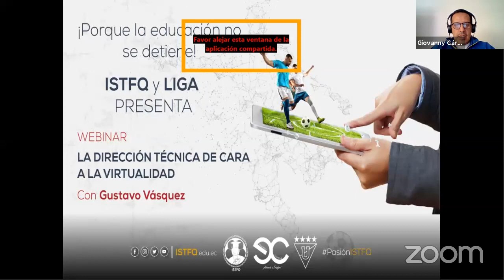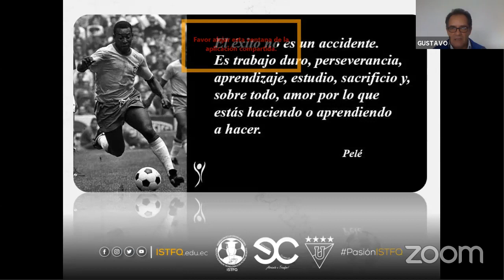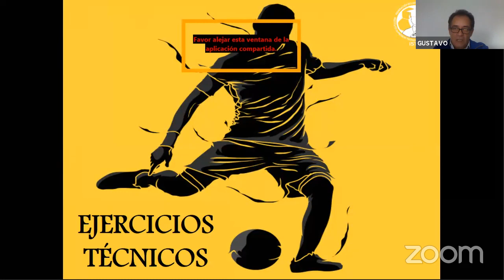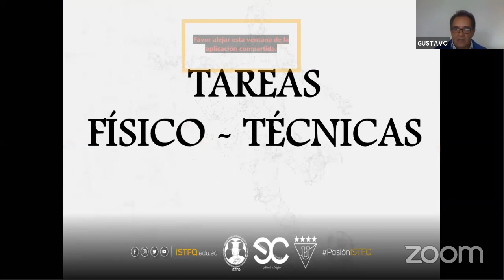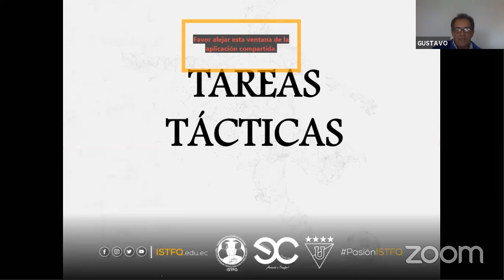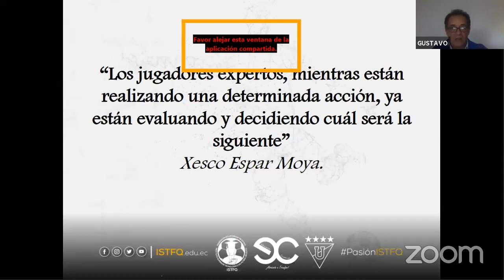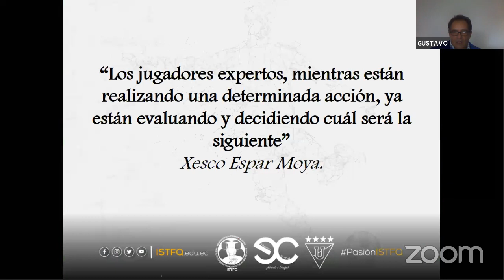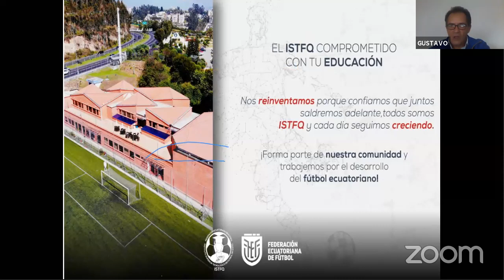La Dirección Técnica De Cara a La Virtualidad